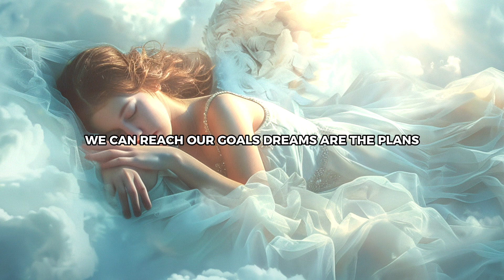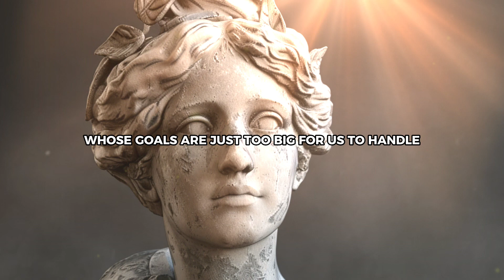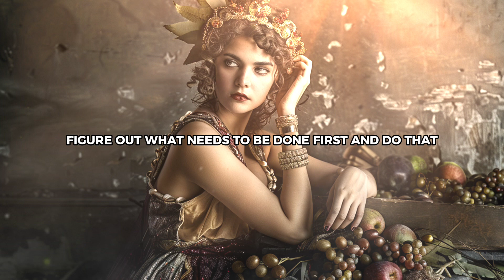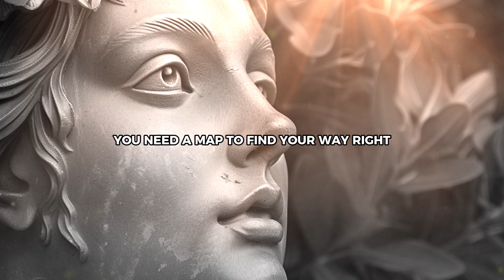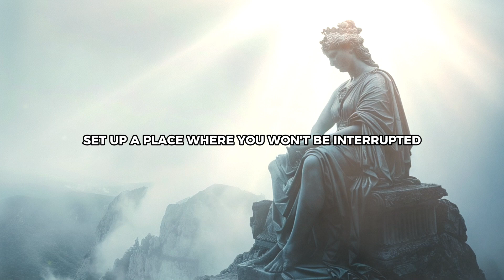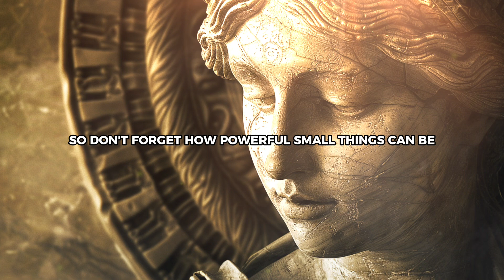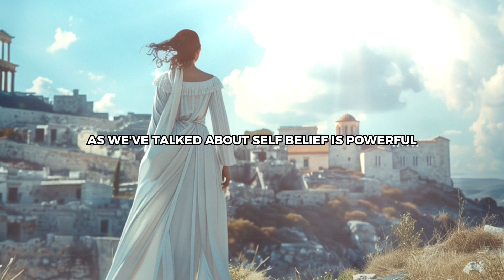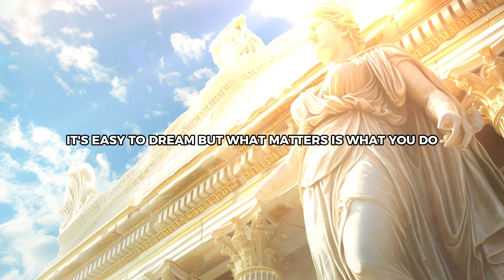Sigma Females Stoic Journey to Self-Belief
A lot of people don't get too excited about their goals because they don't think they deserve them. That's quite a claim, isn't it? Still, it rings true for a lot of people. Today, we're going to talk about something that is both deep and empowering: How to believe in yourself. Now, let's look at the sigma female, a unique archetype known for being independent and able to do things on her own. She moves like a wolf, following her own path. Self-belief, on the other hand, can come from the fact that she is independent. She doesn't need the pack to make her feel good about herself; she does that for herself.

👇 Enjoying the content? Consider buying us a coffee to keep the Stoic wisdom flowing. Your support means a lot!

Marcus Aurelius and Epictetus stoic lessons.

Inspired by The Stoic Community™, Stoic Bond and Armored Wisdom.

Inspired by Sigma Females: The Lone Wolf - Unseen Powerhouses (Stoic)

Inspired by The Rarest Female on Earth - SIGMA FEMALE (Stoicism)

Inspired by 14 Things SIGMA FEMALES Do Differently From the Other Women (Stoicism)